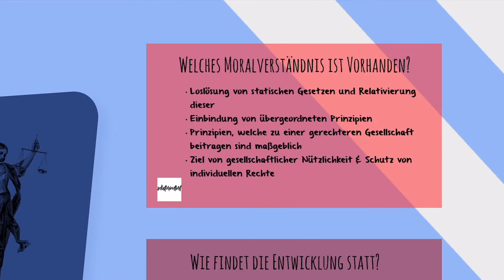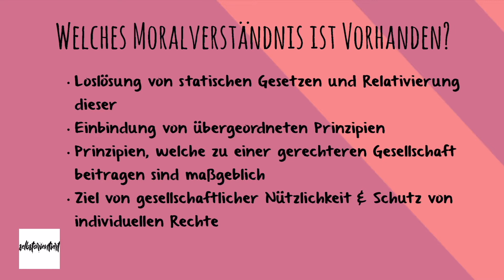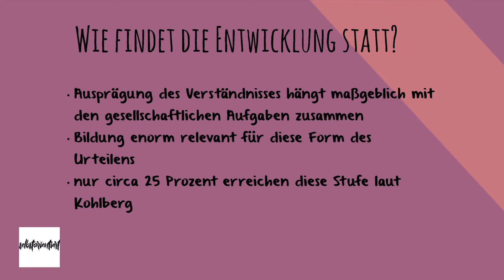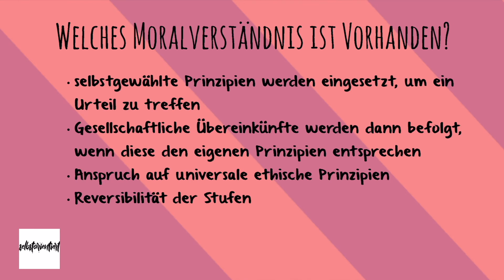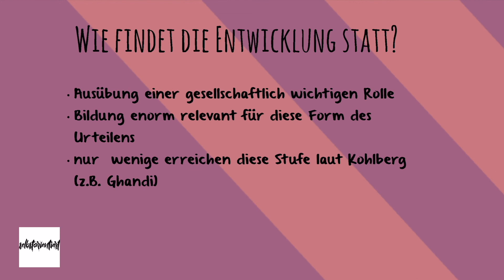Post-Konventionelle Ebene nach Lawrence Kohlbergs Stufenmodell der Moralentwicklung einfach erklärt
🔴 Time-Stamps 🔴
0:00 Intro
0:25 5. Stufe des Post-Konventionellen nach Kohlberg
6:21 6. Stufe des Post-Konventionellen nach Kohlberg